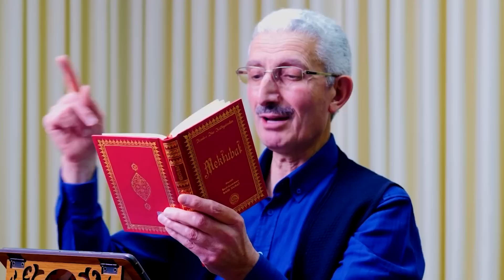Kim Kazanacak - Risale-i Nur Sohbetleri - 13.05.2023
KİM KAZANACAK
Mehmet Kaya

Konu :  Kim Kazanacak ( Tarihçe-i Hayat )
Dersi Okuyan: Mehmet KAYA
Adres : Mehmet Akif, Kuran Kursu Caddesi No:115 Sultanbeyli / İSTANBUL
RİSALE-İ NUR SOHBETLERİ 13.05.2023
Suffa Vakfı Sultanbeyli Yükselen Çınar Medresesi'nde 09:00 da yapılan Risale-i Nur Sohbeti
Sohbeti paylaşarak daha çok insanın istifade etmesine vesile olabilirsiniz...